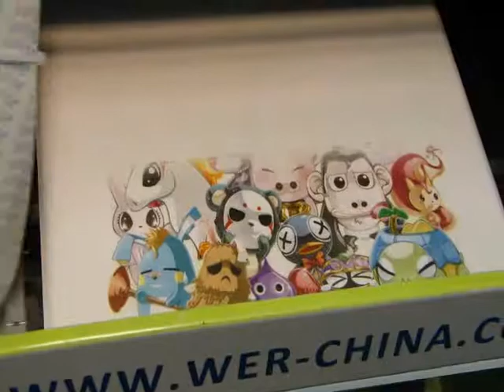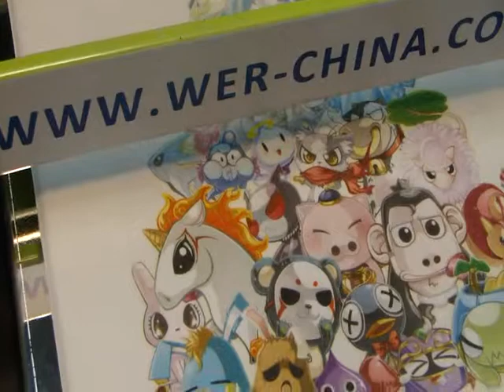A2 dtg printer prints a cartoon picture on white t shirt with CMYK